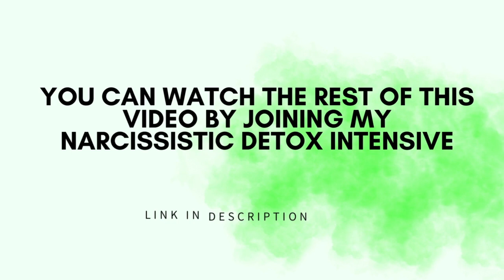Advanced Healing | Surrender to the Process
When you understand the spiritual principles that govern the natural world, your life will open up. Learn them once and you can replicate them again and again.

Welcome to my new series called 300 Seconds where I give you ways to jump your timeline and shift your life in ~5 minutes. Want the full video? You can see ALL the videos in this series and more inside my Narcissistic Detox Intensive, here ⏭️